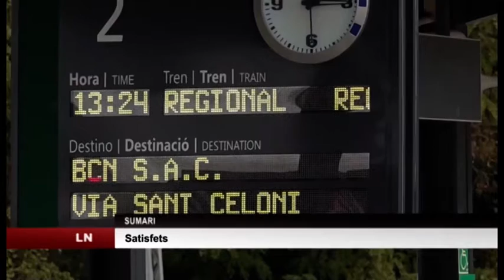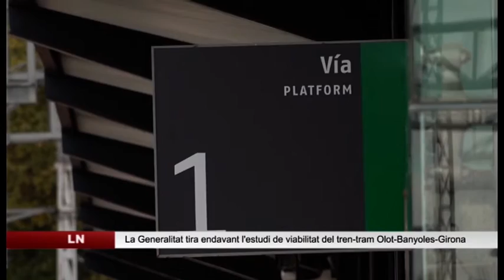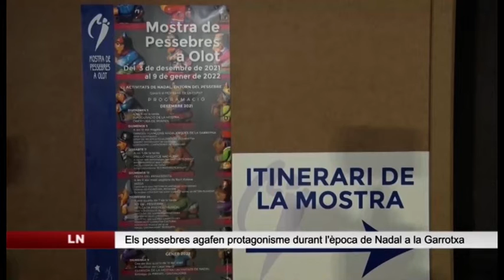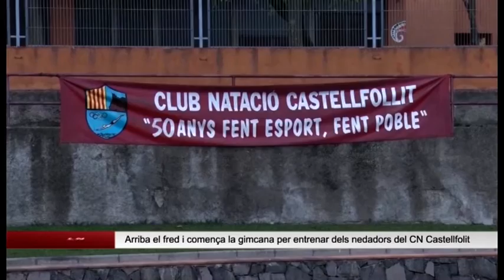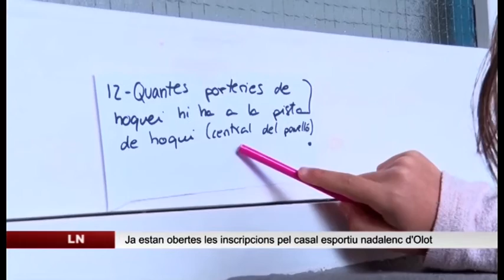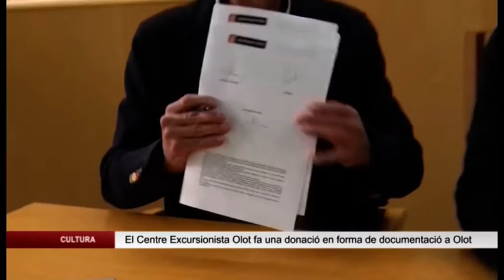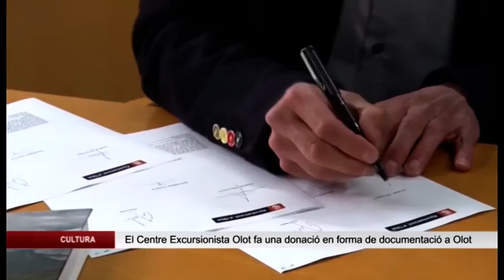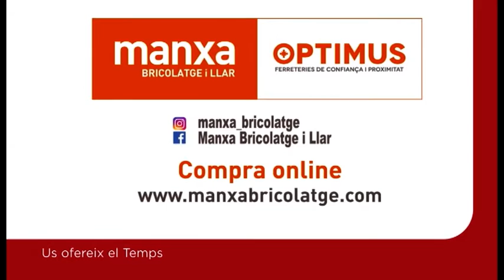Edició vespre del dimecres 30 novembre 2022